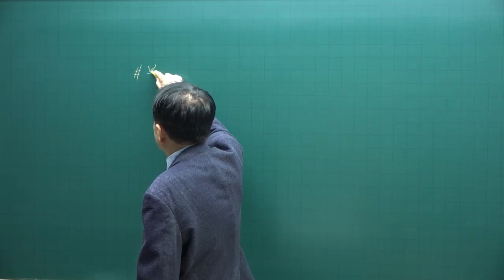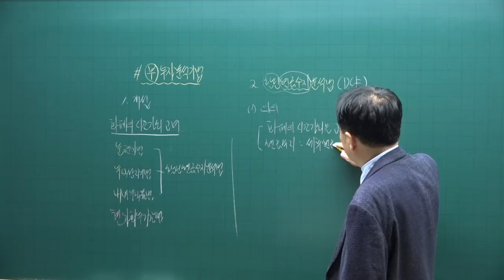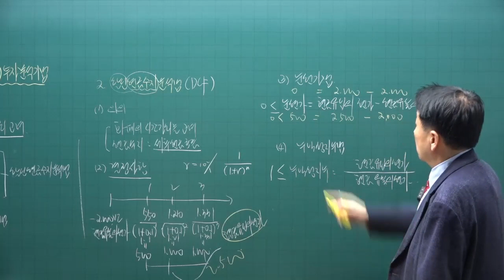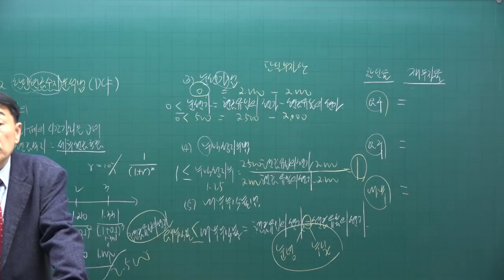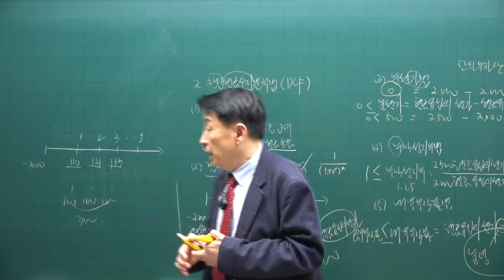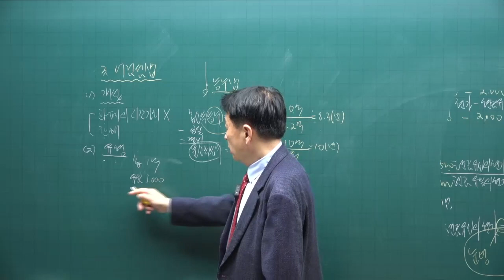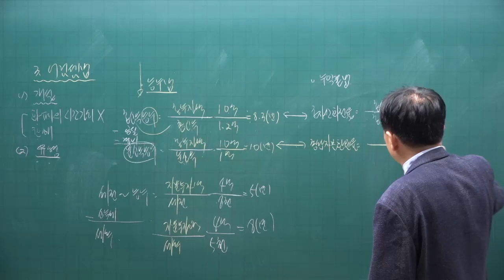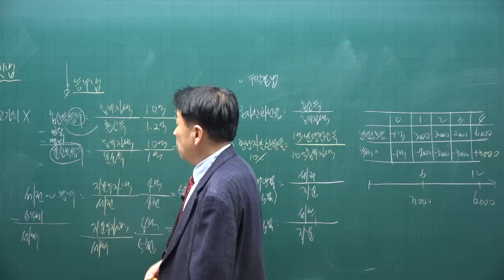[공전무 - 공인중개사 무료인강] 2023년 공인중개사 부동산학개론 정윤찬 교수 기본이론 23강